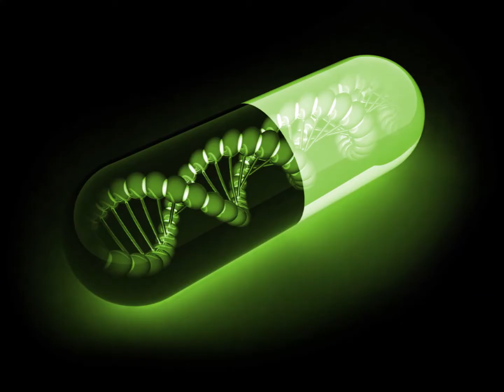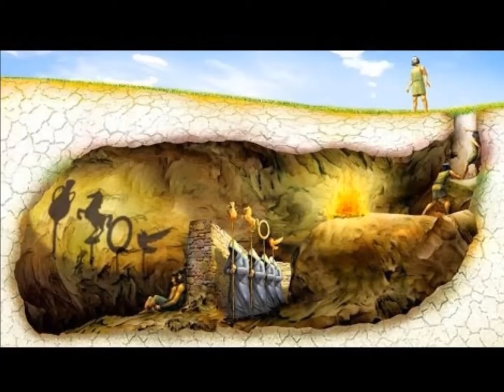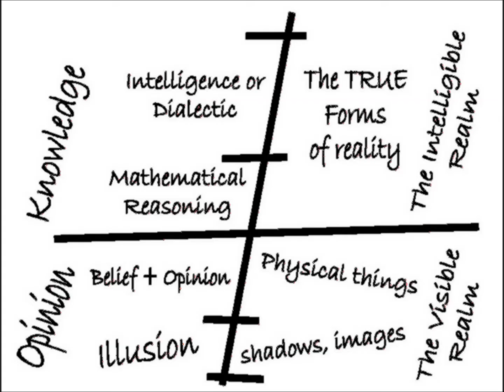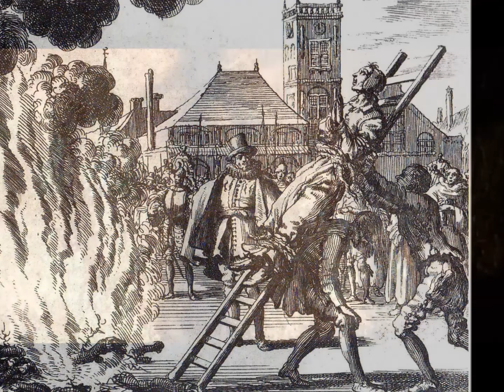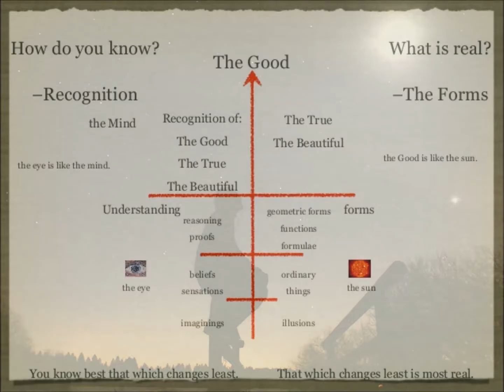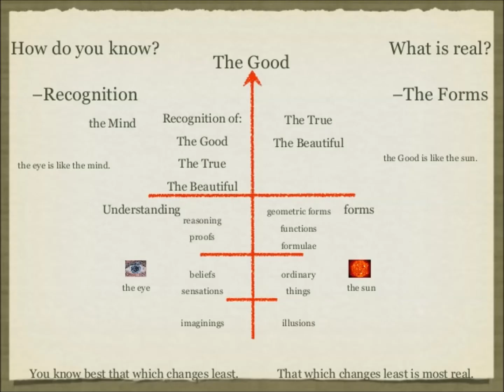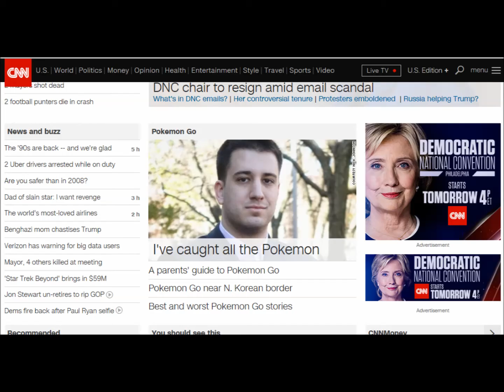NPU Episode 15: Shadows on the Wall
In this segment, Stalin talks about the shifting of the battle lines in the past few years. Ever since Gamergate, there has been a rift between the SJW's and the more Libertarian Liberals. In the Republican Party, the story is not much different, only a battle between Evangelicals and more libertarian Republicans.

Excerpt from Ne Plus Ultra - Episode 15: Old Ideas, New Battlefields

Edited by yours truly, Rin Mathews